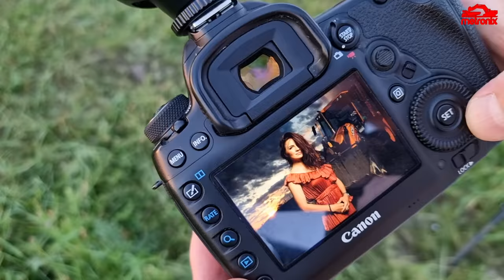JCB 3CX Photo Shoot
Our photographer was awesome and we are grateful for his enthusiasm and patience. He is such a great professional.

CREDITS
Photographer: Andrei Nedelcu

Camera: Julian
Model: Diana